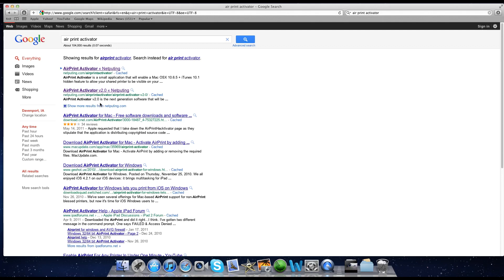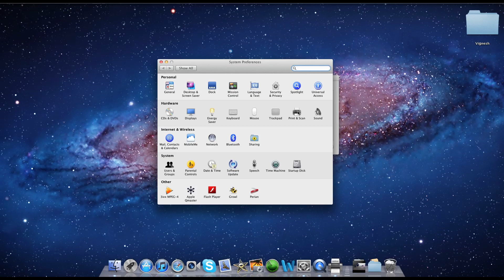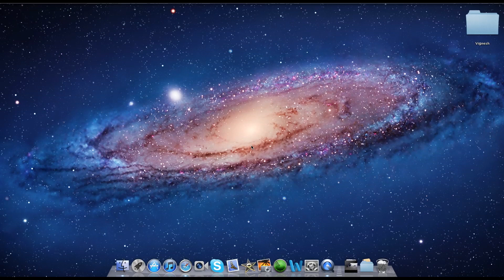How to print to any printer with AirPrint Activator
hey guys this is quick tutorial on how to use a software called AirPrint activator to print to any printer unlike apples usual: only certain printers. message me if u have any issues. comment and subscribe thanks.